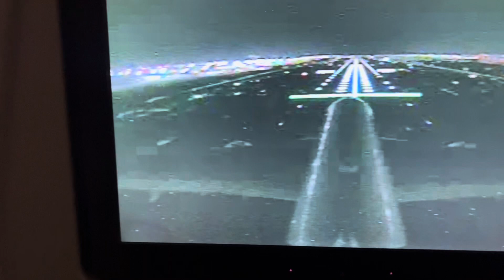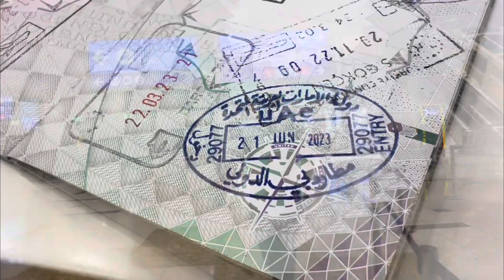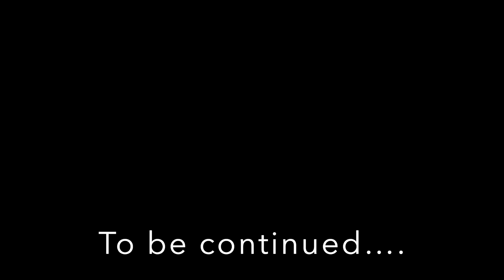Habibi come to Dubai | Dubai 2023 | UAE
Dubai is a city and emirate in the United Arab Emirates known for luxury shopping, ultramodern architecture and a lively nightlife scene. Burj Khalifa, an 830m-tall tower, dominates the skyscraper-filled skyline.